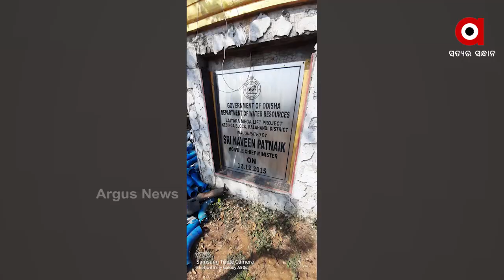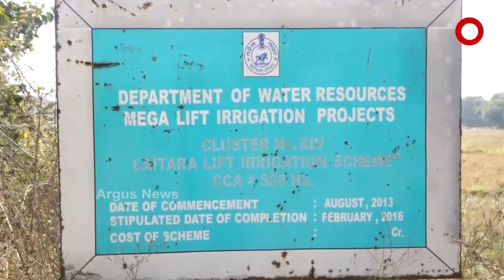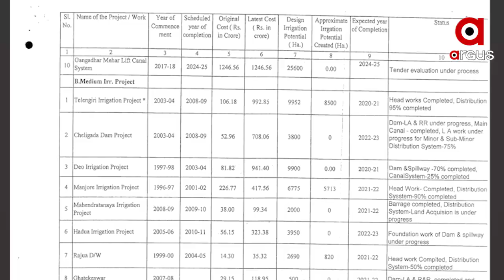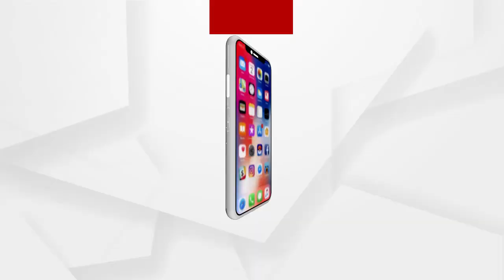ଜଳସେଚନ ନାଁରେ ଚାଷୀଙ୍କୁ ପ୍ରତାରଣାର ଅଭିଯୋଗ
ସରକାରଙ୍କ ଉଠା ସେଚ ଯନ୍ତ୍ରଣା । ଜଳସେଚନ ନାଁରେ ଚାଷୀଙ୍କୁ ପ୍ରତାରଣାର ଅଭିଯୋଗ । ଏ କଥା ଆମ କହୁନୁ । ସରକାରଙ୍କ ପ୍ରଚାର ଓ ବାସ୍ତବତା ହିଁ ଜଳସେଚନର ଗୁମର ଖୋଲିଛି । ଏମିତିକ ମୁଖ୍ୟମନ୍ତ୍ରୀ  ନିଜେ ଉଦଘାଟନ କରିଥିବା ପ୍ରକଳ୍ପ ବି ଚାଷୀଙ୍କ କାମରେ ଆସୁନି । ଗୋଟିଏ ଦିନ ପରେ ମୁଖ୍ୟମନ୍ତ୍ରୀ ଉଦଘାଟନ କରିବାକୁ ଥିବା ମୁଖୀଗୁଡା ପ୍ରକଳ୍ପର ସ୍ଥାୟୀତ୍ୱକୁ ନେଇ ବି ଉଠିଛି ପ୍ରଶ୍ନ । ଦେଖନ୍ତୁ ଅର୍ଗସର ଗ୍ରାଉଣ୍ଡ ରିପୋର୍ଟ...